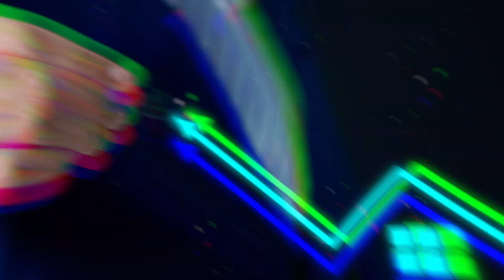The Secret to Thriving in Real Estate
In the ever-evolving world of real estate, David encountered a seasoned agent who needed to be convinced of his approach. Despite the agent's 30 years of experience, David knew that times had changed, and he respectfully stood his ground. The lesson is that challenging the status quo and adapting to new ways can lead to rapid success, even for those with decades of experience. 🚀🏡

100% Commission Real Estate

Get Real Estate Referrals - No Upfront or Monthly fees Nationwide

Real Estate and Mortgage CRM

Search For Homes - Buy and/or Sell Real Estate

Houstir Specific Accounts

Houstir Real Estate Meme Page

Houstir CRM Support Facebook Group

Houstir Real Estate Facebook Group & FB Page - Real Closers